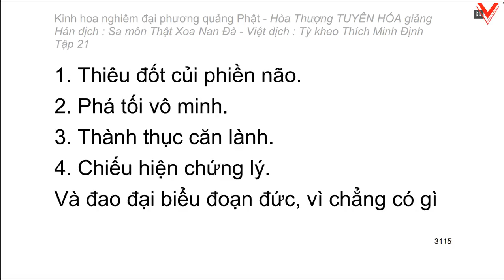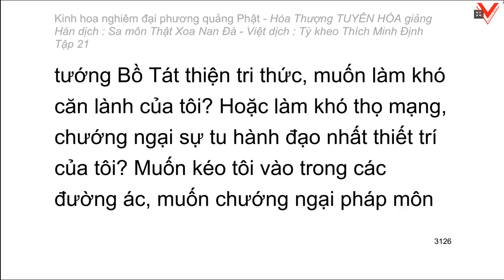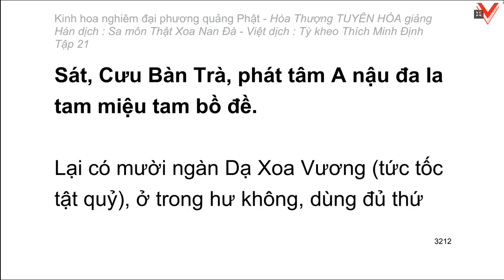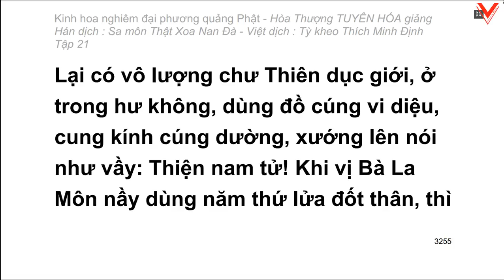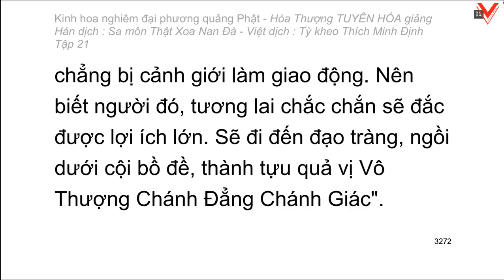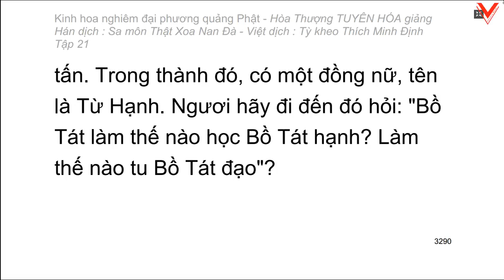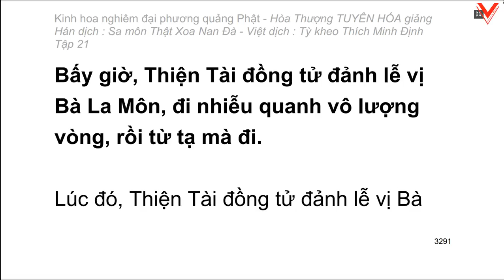Kinh hoa nghiêm - hoà thượng Tuyên Hoá giảng giải - Tập 21/25 (tiếp theo)